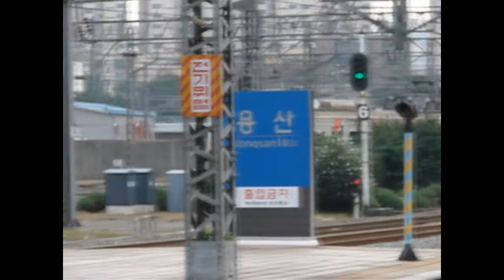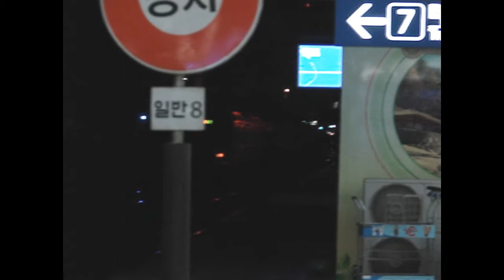Seoul, South Korea (한국철도공사/수도권 전철) Railfanning - Yongsan Station (용산역)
Here are various videos taken between September 2011 and December 2011, featuring Seoul Metropolitan Subway Line 1 trains and various Korea Railroad Corporation (Korail) trains at Yongsan Station! Retired 2nd generation Korail 1000-series ("중저항") cars and Korail "Diesel Hydraulic" (새마을형 디젤 액압 동차) cars (for Saemaeul Class train services) can be seen running.